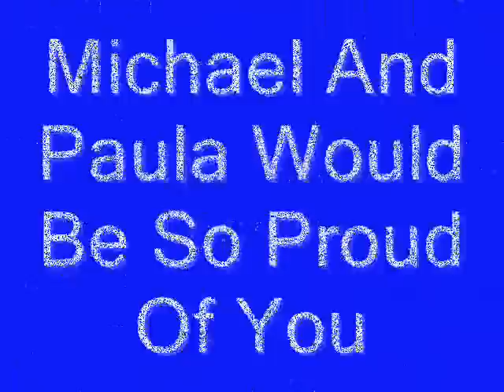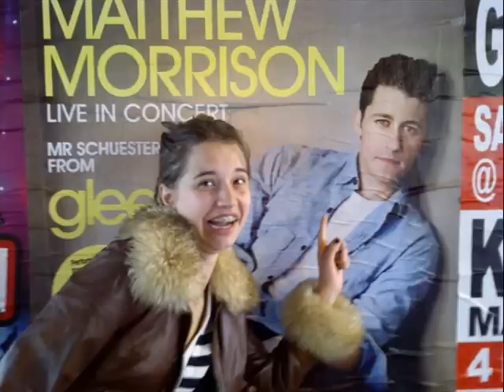Tiger Lily Hutchence (Survivor)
tiger lily hutchence has had so much tragedy in her life.